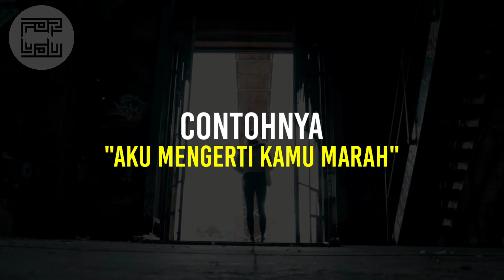Redakan amarah seseorang, dengan cara ini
Amarah yang tidak di kontrol, akan menjadi masalah yang besar